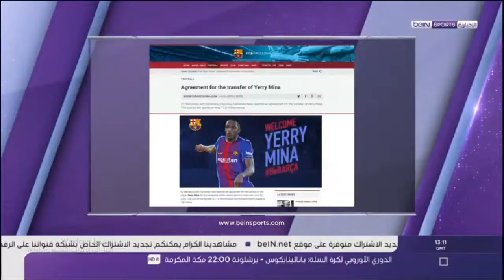برشلونة يتعاقد مع لاعب جديد هذا الشتاء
شاهد لاعب برشلونة الجديد
ييري مينا ● برشلونة المدافع الجديد 2018 ● المدافع الصلبة
ييري مينا - مرحبا بكم في برشلونة؟ - مهارات الدفاع النخبة، يمر والأهداف - 2017 (هد)
ييري مينا - مهارات دفاعية وأهداف - بالميراس - 2016
ييري مينا ضد الكاميرون (محايد) 13/06/2017
ييري مينا - مهارات دفاعية - بالميراس | ᴴᴰ 2017
ييري مينا، ¿إل بارا كوير أديلانتار سو فيكاج؟